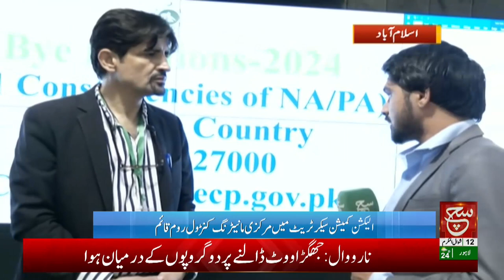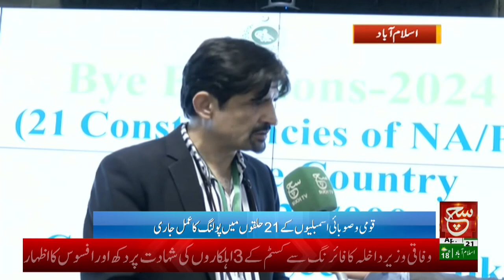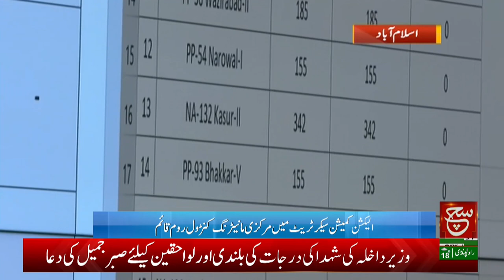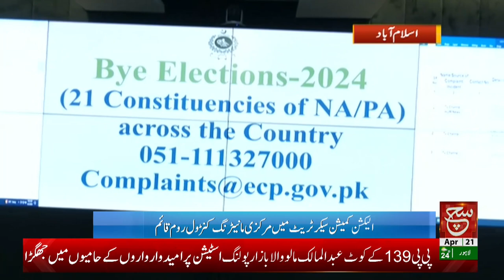Control Room Established for Monitoring by-elections | Breaking News | suchnews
Tabdeeli
Such Savera
Such Baat
Siyasat Aur Such
TalkShow
Aaj Ka Such
Bottom Line
Seerat-ul-Anbiya
Chalein Dekhte Hain
Play Field
Such News: Android Apps:
Such News iOS App: